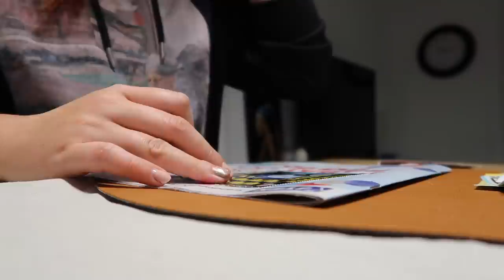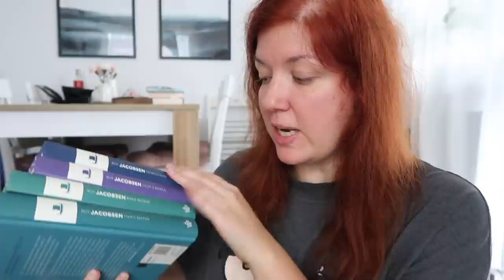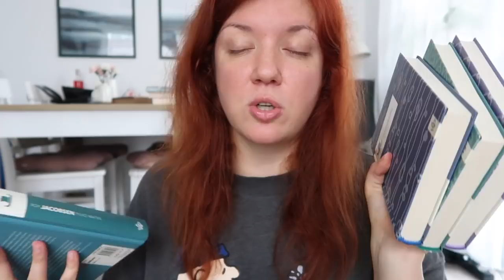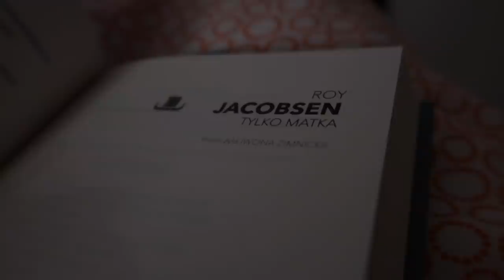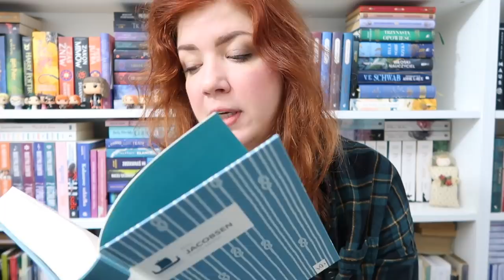Seria Skandynawska, Roy Jacobsen, granie i gotowanie | Reading Vlog | Panna Sasna 🍁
Hej Sasenaki! Miłego oglądania.

Autor: Roy Jacobsen
Seria: Seria Dzieł Pisarzy Skandynawskich
Przekład: Iwona Zimnicka

Na hasło panna.sasna macie -20% w sklepie (oferta ważna końca września)

📷  Canon g7x mark II
💻 iMovie I Wondershare Filmora

W filmie mówię o książce, którą otrzymałam od wydawnictwa w ramach współpracy. Opinie umieszczone w moich filmach są zawsze szczere i wynikają one jedynie z treści przeczytanych książek, a nie z warunków umowy.